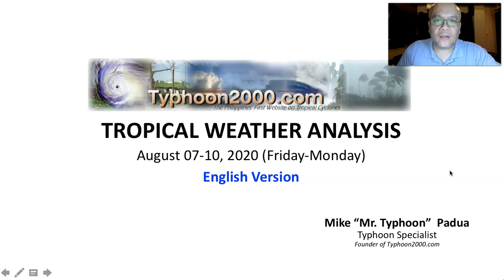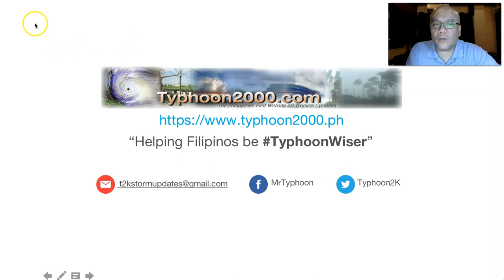T2K Tropical Weather Analysis for Aug 07-10, 2020 (Fri-Mon) [English Ver]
A rapidly developing LPA over the Philippine Sea tagged as 94W is expected to become a Tropical Depression within the next 12 to 36 hours. This potential cyclone will likewise enhance the Southwest Monsoon (Habagat) and bring occasional rains and thunderstorms across Luzon and Visayas through Monday. To find out more, check out our T2K Tropical Weather Analysis recorded at 9:00 PM Manila Time (13:00 GMT) by Mike “Mr. Typhoon” Padua, Typhoon Specialist of Typhoon2000.com.